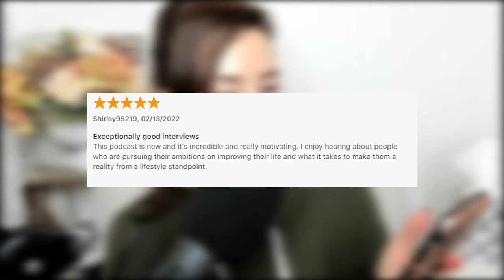29 AMAZING Organization Ideas When Designing A Kitchen With DIY Pro Ahna Fulmer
Are you designing a new kitchen or improving the kitchen you already have? Use this link to get a discount on my favorite wholesale cabinetry and check out today’s episode to use 29 creative organization ideas when designing a kitchen to improve functionality and maximize your space!

IN THIS EPISODE YOU WILL LEARN:
Creative repurposing hacks
Awesome products to add dimension to your sink and countertop
Easy DIY ideas to upgrade your kitchen on a budget
Budget-friendly appliances for a high-end kitchen look
Organizers and accessories to declutter your kitchen
Storage tips to maximize your kitchen space

Pepper Grinder
Honey Dispenser
Cookbook Stand
Wire Rack
Sliding Pull-Out Shelf
Pot Lid Organizer
Air-tight Container Set
Glass Hand Soap Dispenser
Pull-out Trash Can
Paper Towel Dispenser
How to Install Under Cabinet Lighting For Kitchen [In 20 Minutes]
Pot Rack
2 Tiered Tray Centerpiece
How to Make a Pallet Mug Rack in 3 Easy Steps
Countertop Microwaves

Get the chance to win a $100 Amazon gift card as we celebrate the upcoming 100th episode of the imPERFECTLY emPOWERED podcast. to enter and splurge just in time for Christmas!